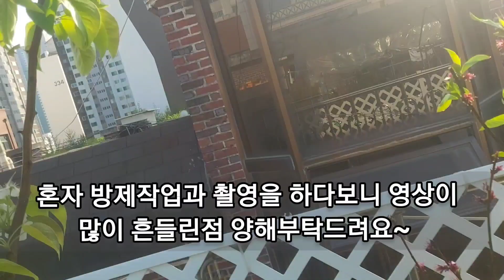옥상 텃밭 유실수 키우기/유실수 병충해 방제/체리 자두 살구 사과 앵두 복숭아 배/천연살균제/천연살충제(은행달인물)/오일전착제/